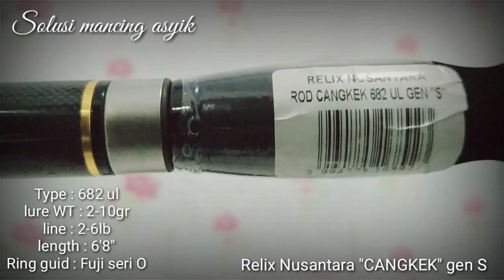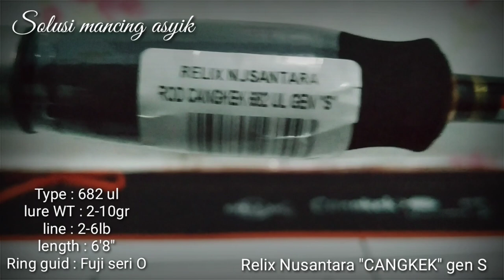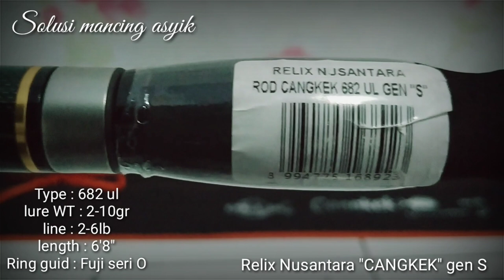RELIX NUSANTARA CANGKEK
JORAN CANGKEK vs CAPUNG 732 - RELIX NUSANTARA